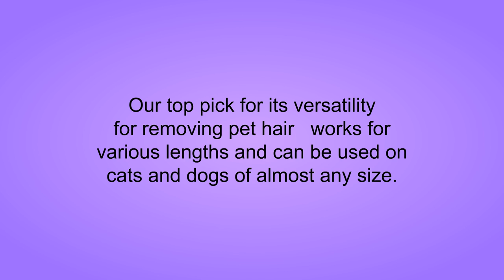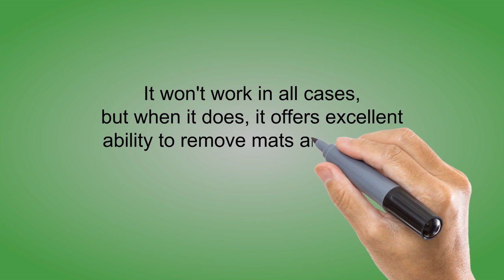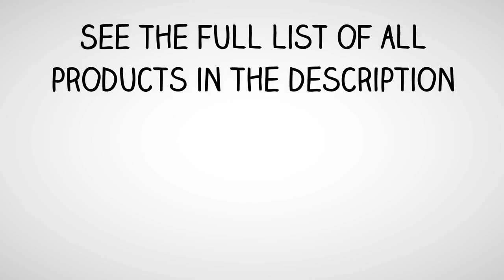Furminators Reviews - Best Furminators 2019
3. Furminator deShedding Tool for Dogs - Short, Medium or Long Hair

2. Furminator Adjustable deMatter (104205)

1. Furminator Rake Dogs